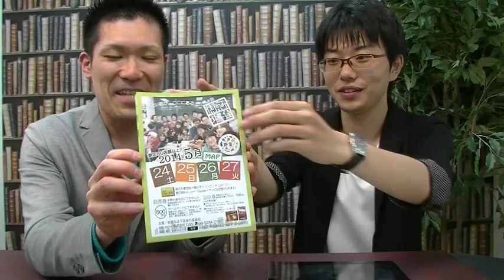足立人図鑑 謎の人 関真太郎さん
【足立人図鑑　30人目】
謎の人
関真太郎さん

♪足立区のキラリと輝く方を学生が紹介する動画サイト♪
「足立人図鑑」

運営：学生団体 Adachi Students Network